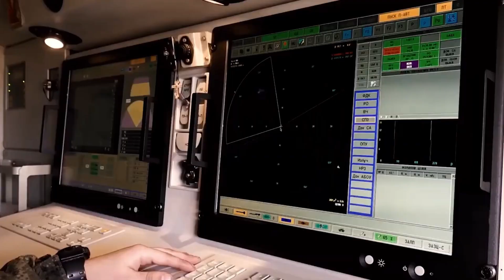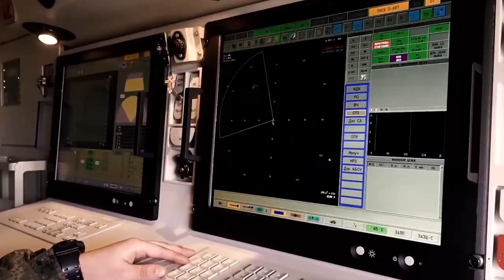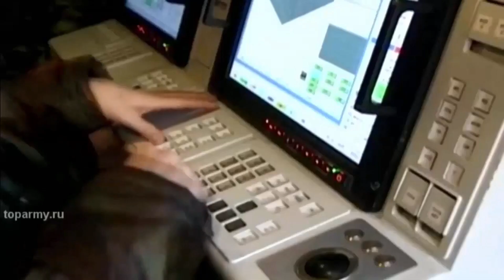SISTEM PERTAHANAN PANTSIR AKAN DILENGKAPI RUDAL MINI UNTUK HANCURKAN SEGALA MACAM TARGET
Rusia sedang mengembangkan rudal berukuran mini untuk sistem pertahanan udara Pantsir.

Tujuannya adalah untuk memperluas kemungkinan memerangi target berukuran kecil dari jarak 500 m.

“Tentu saja target dimaksud bukan hanya UAV. Melainkan juga roket, rudal, senjata presisi, pesawat, helikopter dan lainnya,” kata Vladimir Artyakov, Deputi Pertama Direktur Jenderal Rostec State Corporation kepada RIA Novosti.

Dijelaskan, amunisi baru tersebut jauh lebih kompak daripada rudal antipesawat standar.

Dengan ukurannya yang mini, sebanyak empat amunisi rudal mini jarak pendek ini dapat diintegrasikan.

Dengan begitu, jumlah target yang terkena satu muatan amunisi kendaraan tempur pun meningkat.